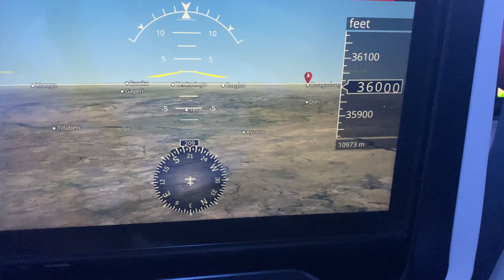Merhaba YouTube | Dünyanın En Fakir 9. Ülkesi Burkina Faso’ya Yolculuk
Merhaba bu videom ile merhaba YouTube diyorum ve ilk vlogumu yayınlıyorum. Burkina Faso Afrika kıtasında bir ülke. İyi seyirler.